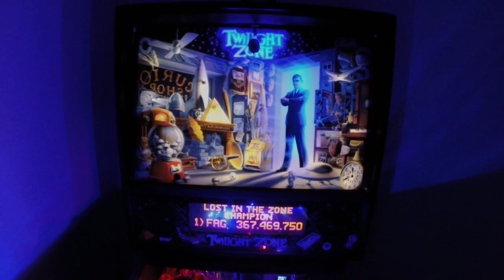Bally Twilight Zone pinball machine with leds HD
My modded Twilight Zone. I did all the mods myself.